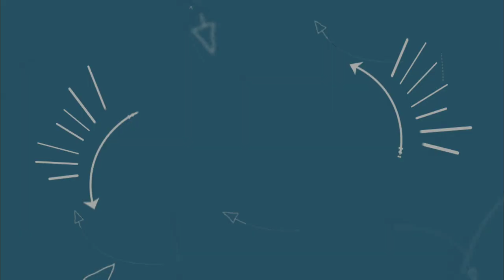Door Mat From Old cloth | Bathtowel reuse idea | Door Mat 21